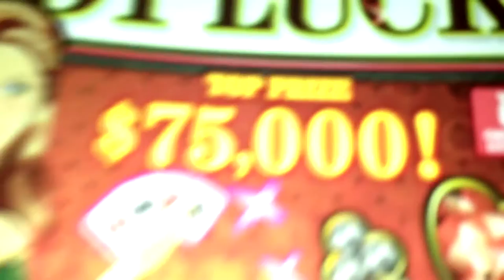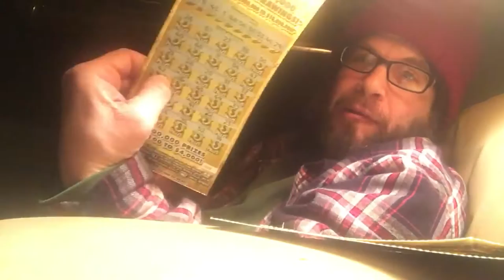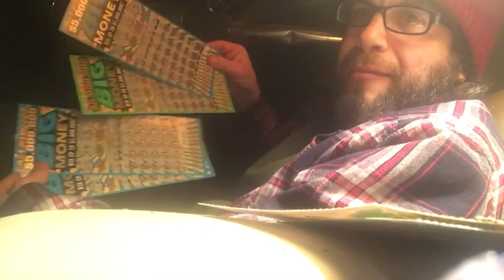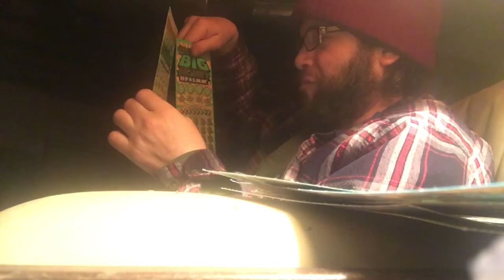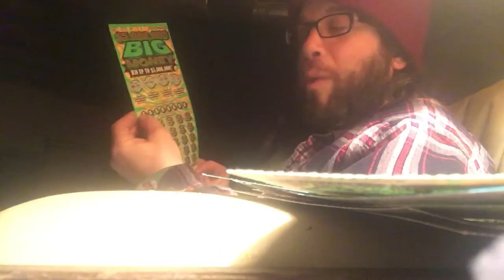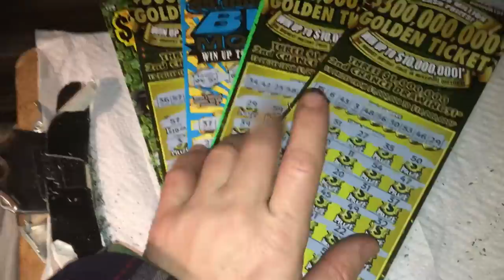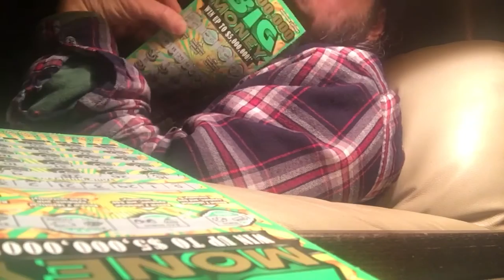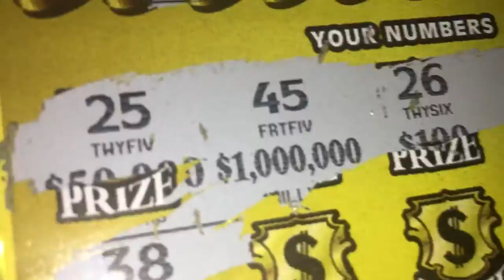How to turn $330 into $80 (in two easy steps!)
Things take an unfortunate turn on this (#11) episode of LadyLuckWithFrankBarish